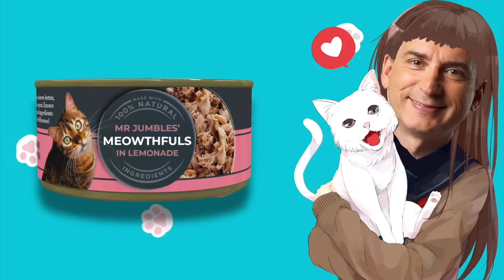Ed Sheeran & The Queen vs Nessa & Tom Jones | CELEBRITY FIFA WORLD CUP | ENGLAND VS WALES | GAME 1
SO excited for the World Cup to be underway! Who are you backing to win the tournament?!
Don't forget to vote for the Fan Game Friday using the poll icon in the top right of the video!

CELEBRITY FIFA WORLD CUP GROUPS:

GROUP A
England
Germany
Wales
Australia

GROUP B
USA
France
Russia
Scotland

GROUP C
Ireland
Italy
Greece
Scandinavia

GROUP D
Canada
South Africa
Brazil
Japan

We tried to choose the teams as fairly as we could - we decided to do a 16 team tournament as 32 teams would have been an insane amount of work, we wouldn't have been able to get it done in time... So these were the 16 teams we settled on. Hope you guys enjoy the tournament - there's been a lot of blood, sweat and tears poured into making it so we hope it's worth it!

The insanely nice custom kits are made by @MufcBuster on Twitter - give him a follow: